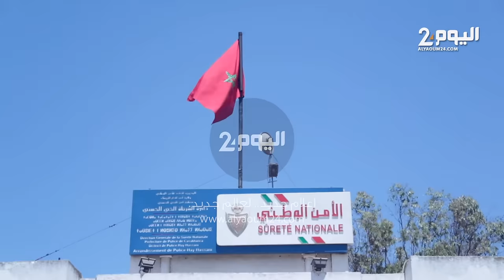بالبيضاء.. السلطات تشن حملة على العربات المجرورة والنقل السري والمبحوث عنهم بمنطقة الحي الحسني